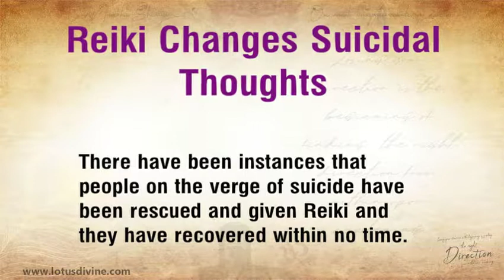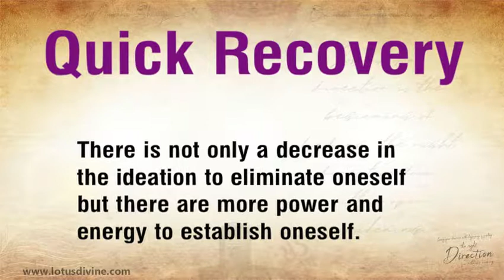Reiki changes suicidal thoughts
It has been seen in many persons that Reiki changes suicidal thoughts and the person becomes interested in life again.